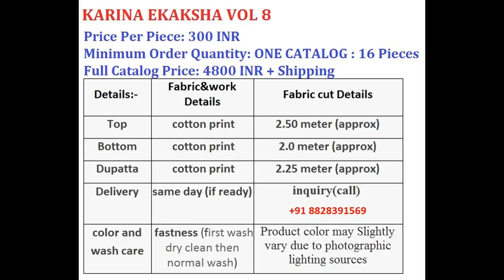KARINA EKAKSHA VOL 8 COTTON PRINTED MATERIALS WHOLESALE RATE CALL OR WHATSAPP +91 8828391569